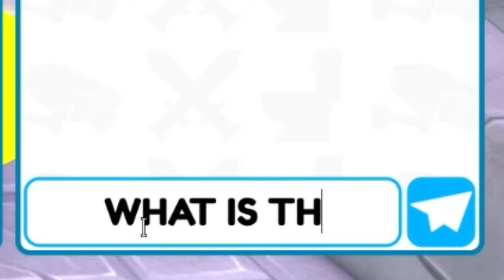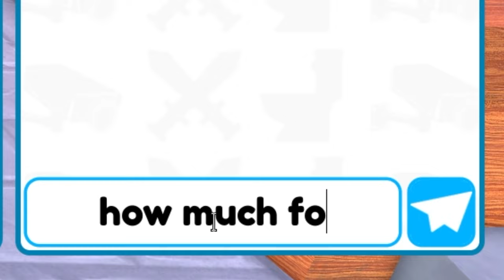I Trade 😱 SECRET MECH OCTOPUS? 🐙- Toilet Tower Defense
New Toilet Tower Defense Video
Hope you enjoyed
If you have any questions send my mail: